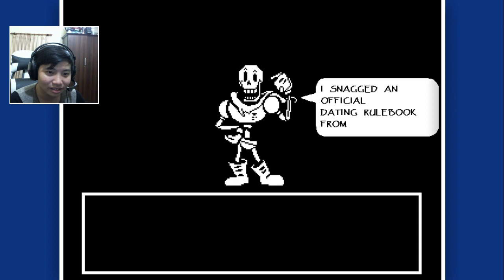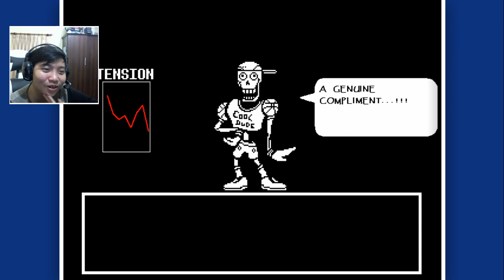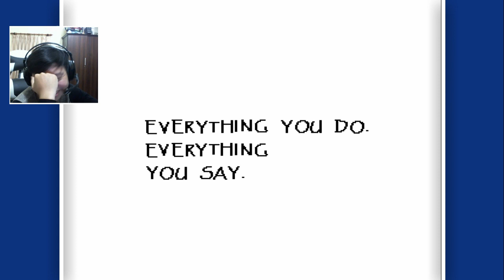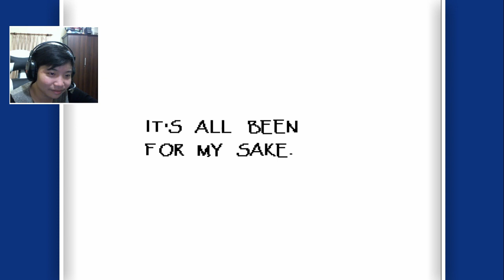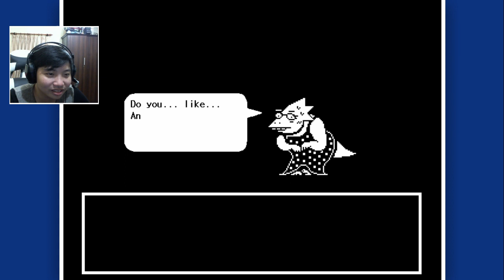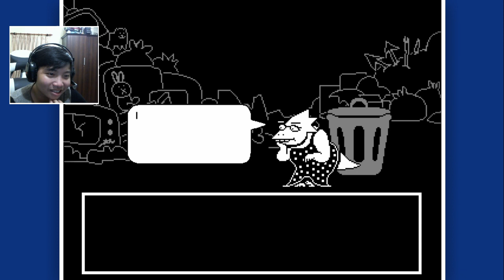UNDERTALE #15 - HÒ HẸN VỚI MẤY BẠN TRẺ :D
Để lấy được happy ending mà cái bông hoa kia nói,mình phải đi tí tởn với mấy bạn trẻ này đây :v
Nếu cảm thấy thích hãy Subscribe,hoặc Like,hoặc cả hai để mình có động lực nhé :D và nếu thích thì bạn có thể quăng lên bất cứ đâu,miễn là không lấy cắp video của mình là được,mình không có phiền đâu xD